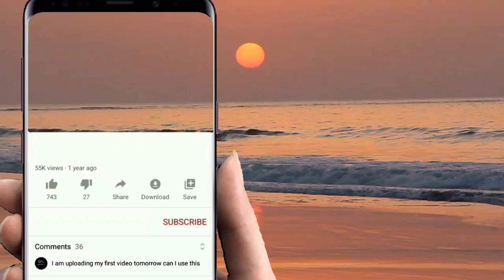R.J GROUP / BuNgA BuNgA sangbayan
Majlis kahwin area kolombong music by R.J GROUP igal igal bajau suluk traditional and Love song ta'usug mix comedy